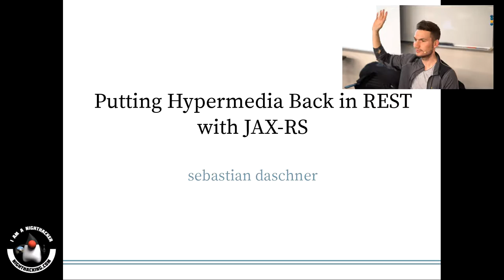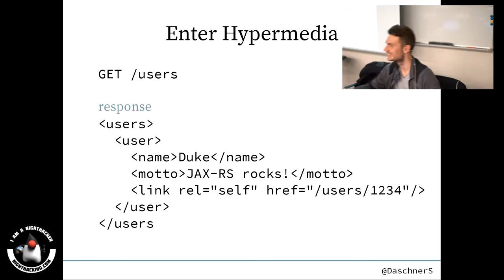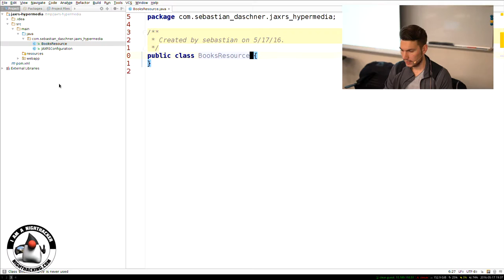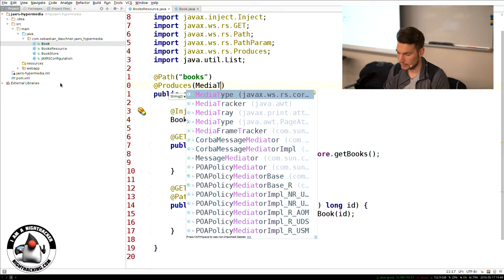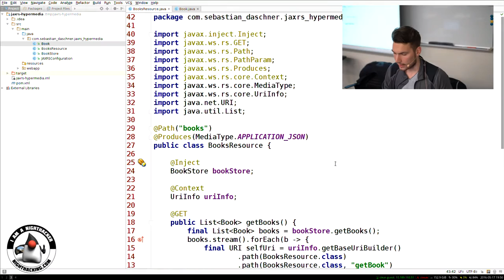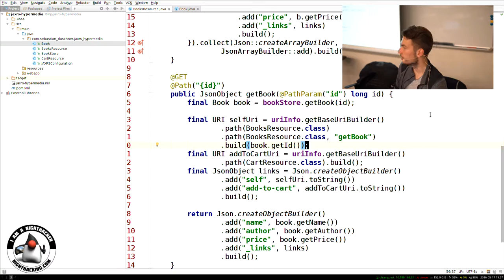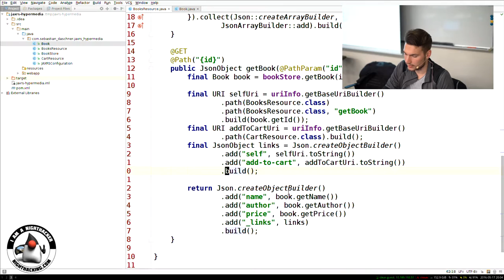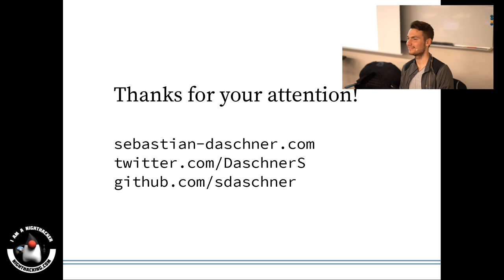Osaka JUG - Putting Hypermedia Back in REST with JAX-RS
Presentation at Osaka JUG by Sebastian Daschner about putting Hypermedia back in REST using JAX-RS as a part of the NightHacking Java Japan Tour.